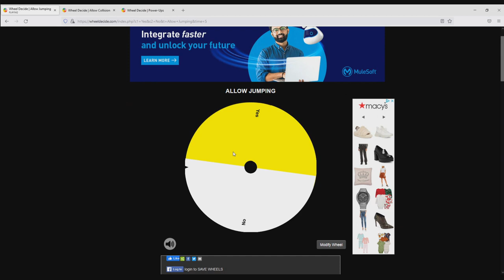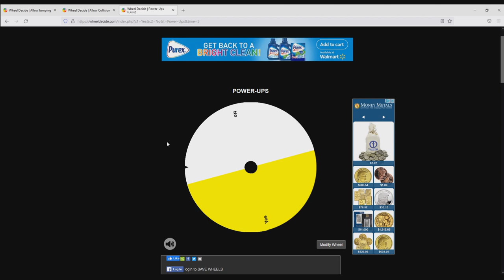The Garbage Desert! | GoldenFox Plays Golf With Your Friends Pt. 4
I hated this level in case it wasn't obvious enough...